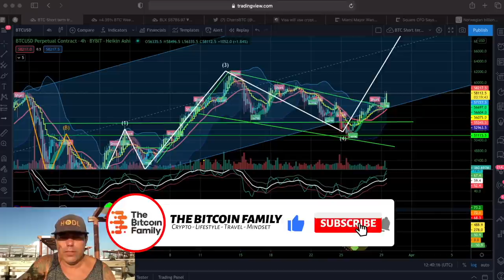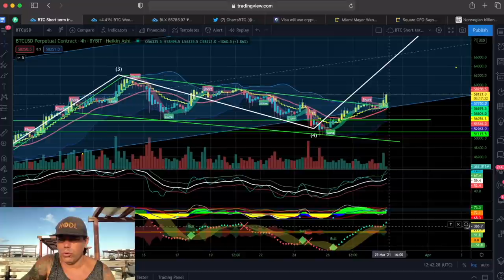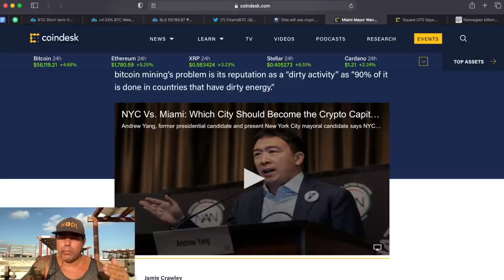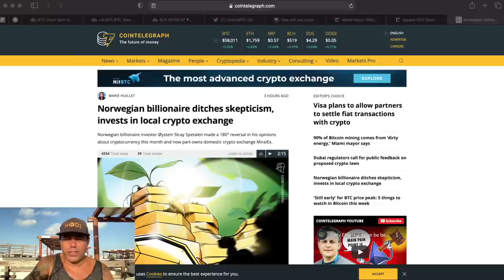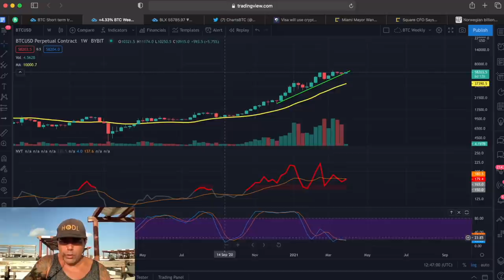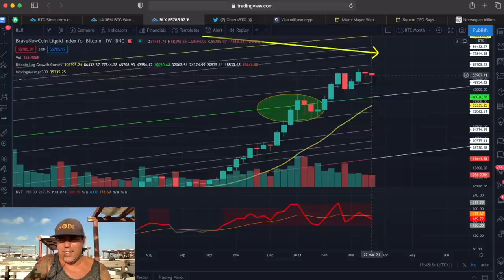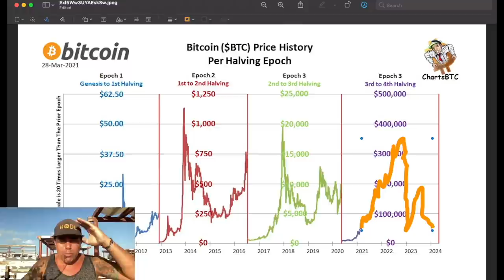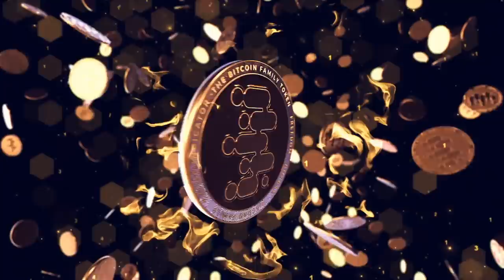WOW!!! THIS AMAZING BITCOIN CHART SCREAMS $400.000 🚀 The VISA news is huge but also is this.....!!!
In todays video we take a look at the Bitcoin price and what to expect next. I have an amazing chart that says we will move to 400K this cycle!! Also short news about VISA now setteling payments in cryptocurrency and much more!!

⏰ Time Stamps ⏰
0:00 Intro
1:00 The Bitcoin Part Technical Analysis
4:16 Blockchain News part
6:10 The Bitcoin Part Technical Analysis 2